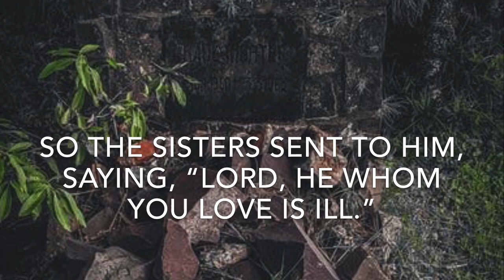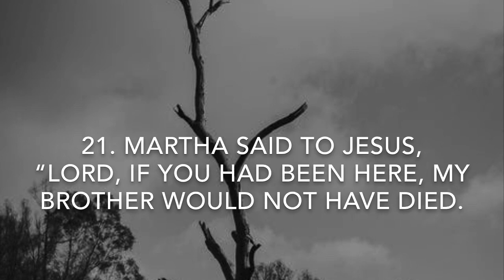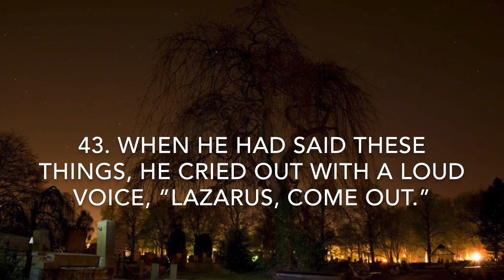Raise The Dead